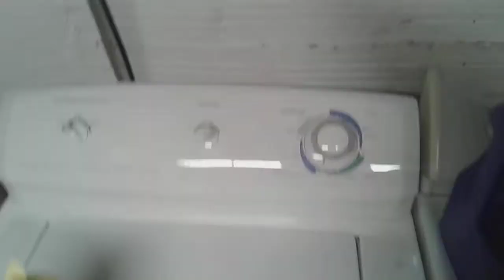Freddy and friends but the language is Chinese